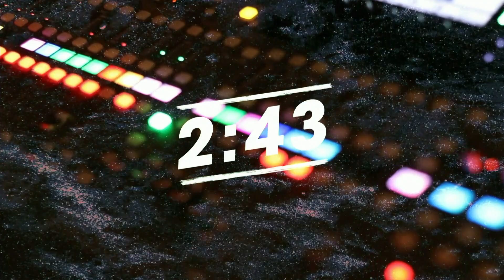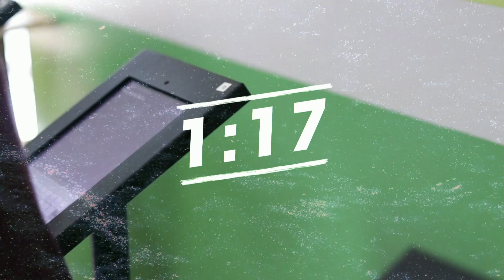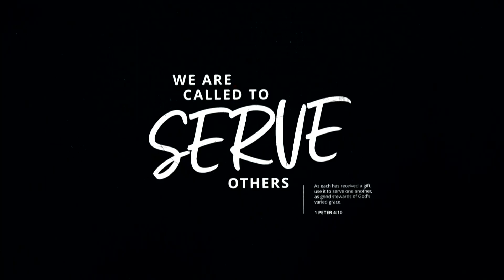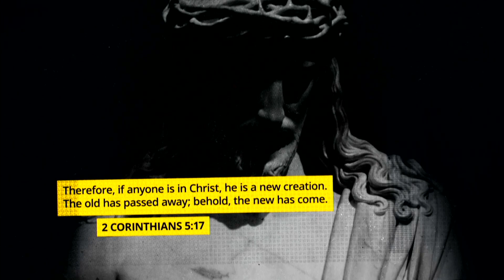Crosswind Church Online - August 29, 2021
Anyone else tired of the “normal” life? Join us this week as we start a new series called “Better.” At Crosswind we believe life with Jesus is always better and it starts with worship.